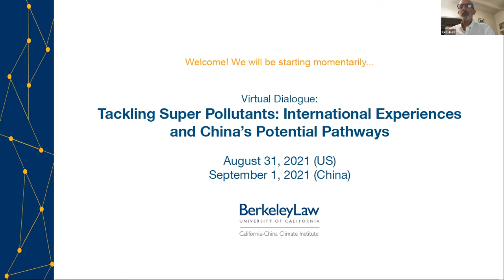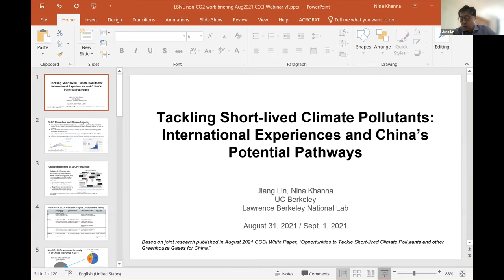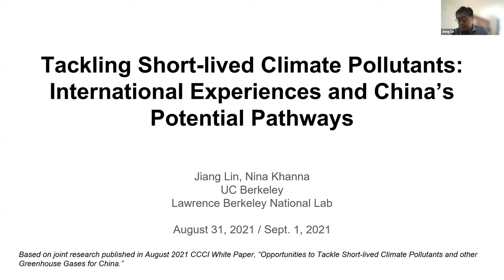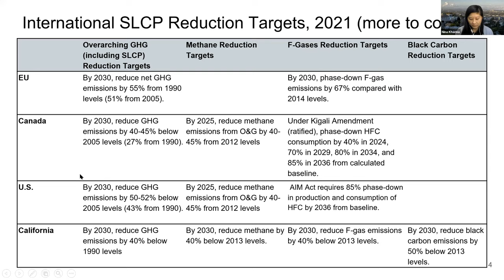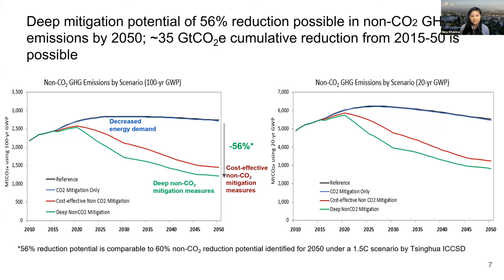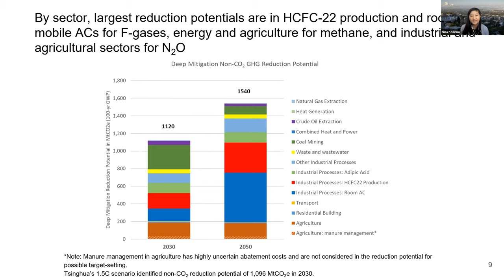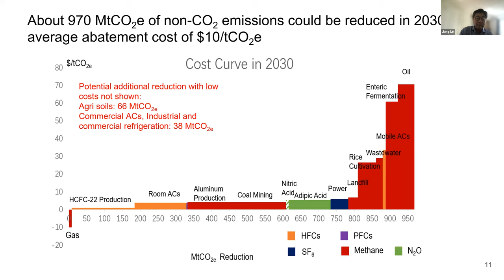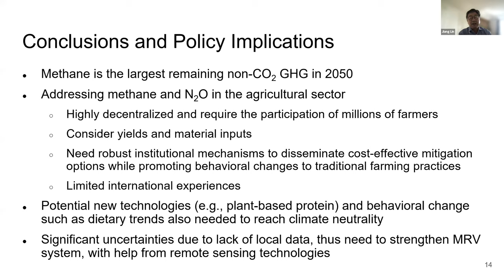Tackling Super Pollutants: International Experiences and China's Potential Pathways.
New research from The California-China Climate Institute provides an overview of international best-practices in addressing short-lived climate pollutant (SLCPs). The SLCPs, like methane, black carbon, or ozone, remain in the atmosphere for shorter periods of time yet still contribute to planetary warming. The latest science indicates that it is essential to also address these SLCPs - in addition to carbon dioxide -  to help meet the 1.5 degree Celsius threshold to avert the worst impacts of climate change.  Through presentation and discussion, our panel of climate policy experts share their reflections on best-practices and opportunities to reduce short-lived climate pollutants in China. Moderated by California-China Climate Institute Senior Advisor Ken Alex.